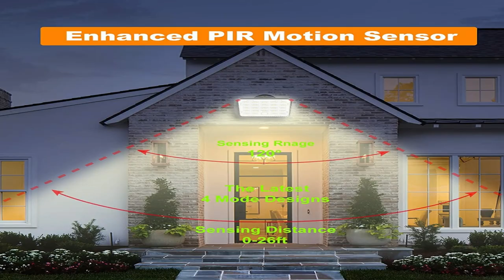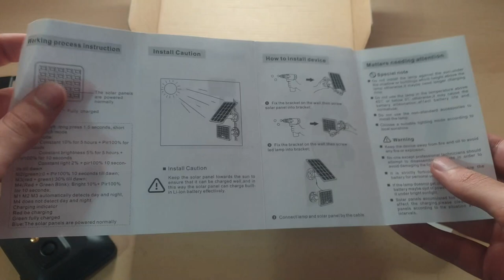UNBOXING LAMPADA SOLARE CON PROIETTORE SOLARE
luce solare  se la  volete comprare

sito per comprare i prodotti

luce ring

3 piedi